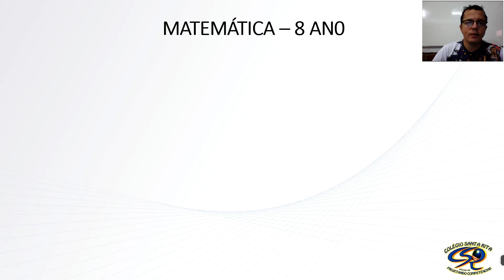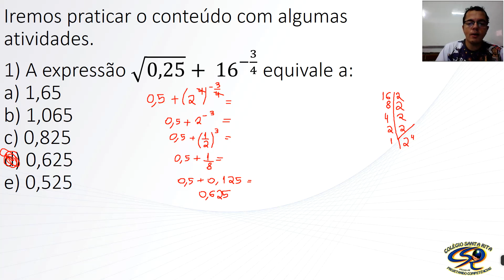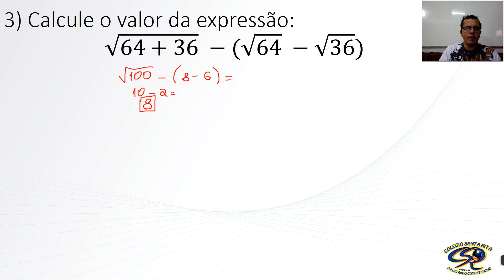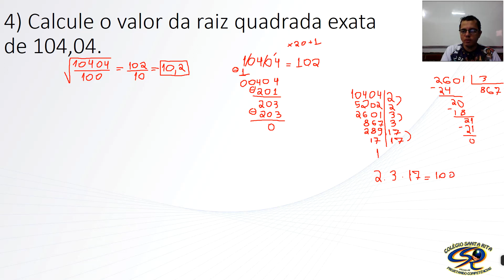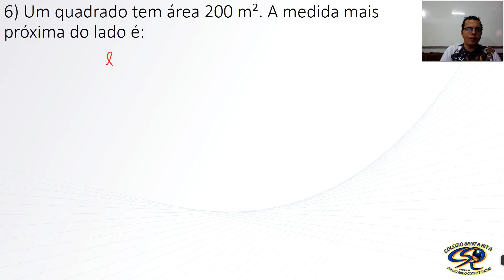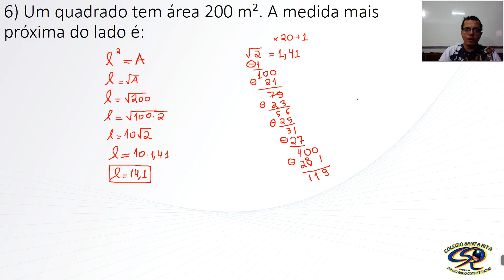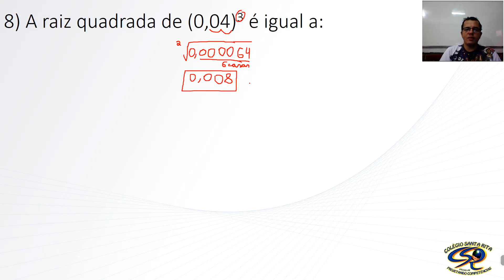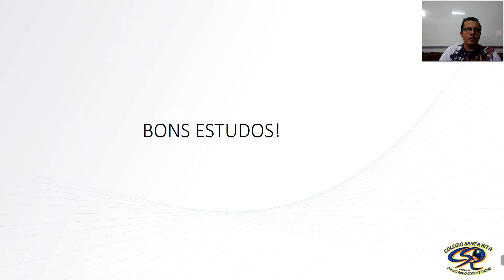8º ANO - 27-05 - MATEMÁTICA - REVISÃO